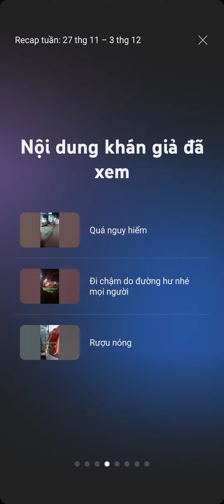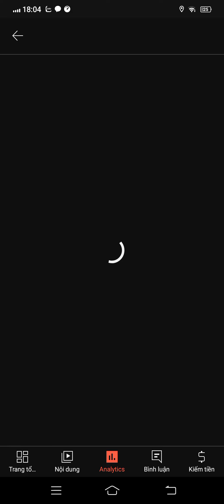Rất mừng Thành quả làm YouTube